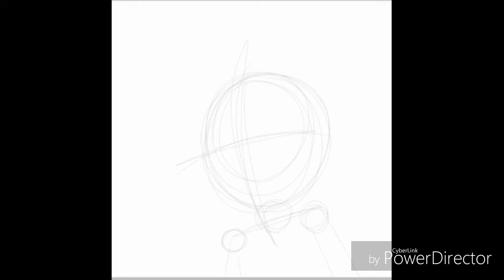Halloween special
I didn't really think about this till now sooooo I kinda rushed it but I hope you like and yah. Also happy halloween.